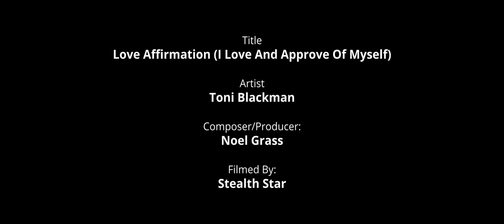I Love and Approve (Of Myself) - Toni Blackman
Toni Blackman's HipHopMeditation offering for the world! Produced by Nairobi's own, Noel Grass, and with a video shot by Stealth Star, Toni is finally sharing the video for her affirmationmusic and mindfulness content series. Now, let's say it together: I love and approve of myself. I love and approve of myself. I love and approve of myself.